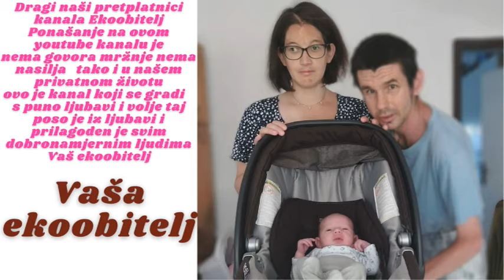Lagana šetnja do moje udruge u Jelkovcu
Krenuli smo lagano prema Jelkovcu koristeći tramvaj 11 ili 4 liniju a autobus se može korist 279 koji vozi do Jelkovca nama je na ruku išlo vrijeme koje je bilo bez kiše bilo je lijepo sunčano čak i vruće za ovo doba godine bilo je tako koda je 4 ili 5 mjesec ali ok je sve bilo kada se to sakupi